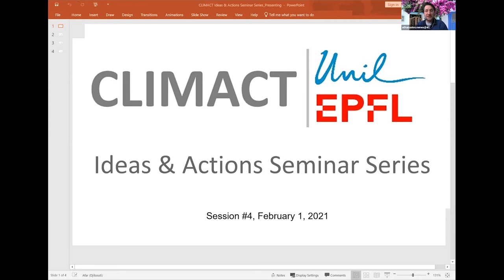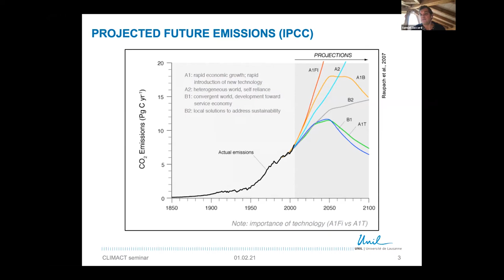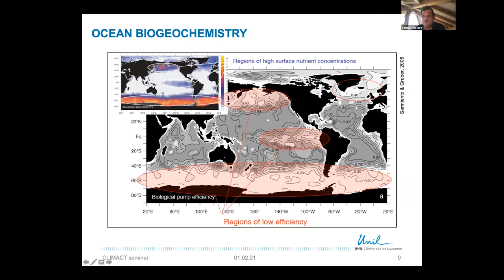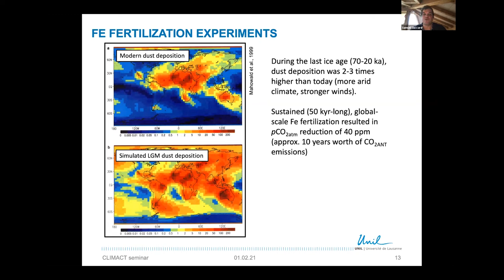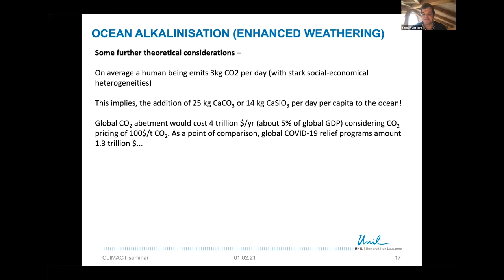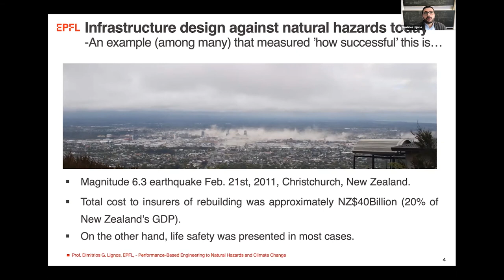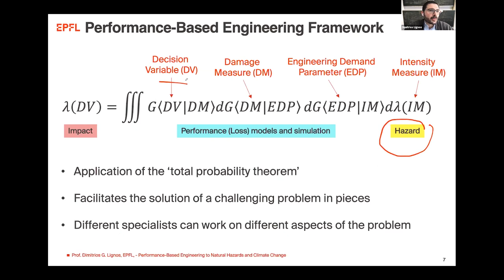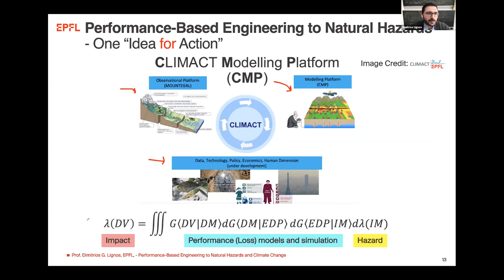CLIMACT seminar series - session 4 - Samuel Jaccard & Dimitrios Lignos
This is a recording of a seminar held on February 1st, 2021. Do not miss out on the upcoming talks and sign up

We are delighted to have had two great speakers:

Samuel Jaccard, Professor in Paleoclimatic Sedimentology, University of Lausanne
Can we use the oceans to dispose of CO2?

Dimitrios Lignos, Professor in Civil Engineering, EPFL
Performance-based design of infrastructure to natural hazards - accomplishments and future challenges